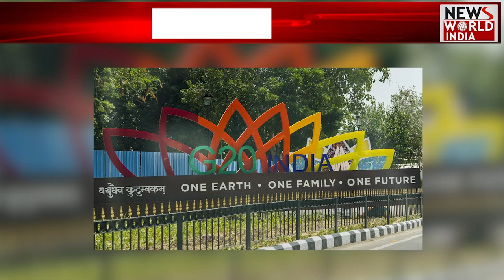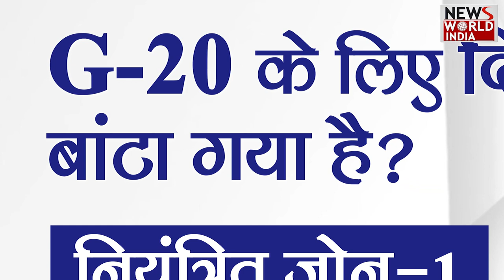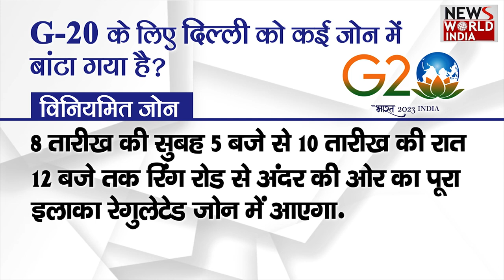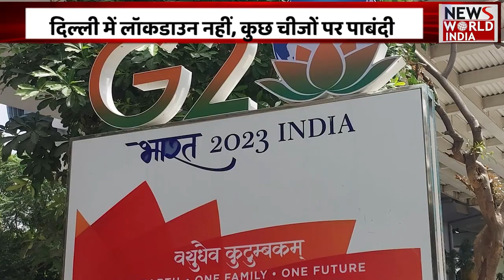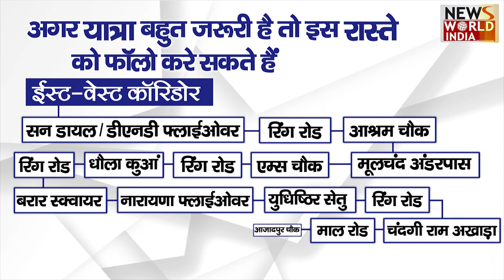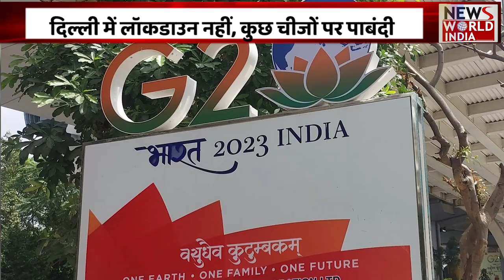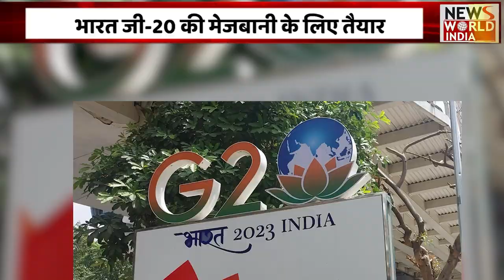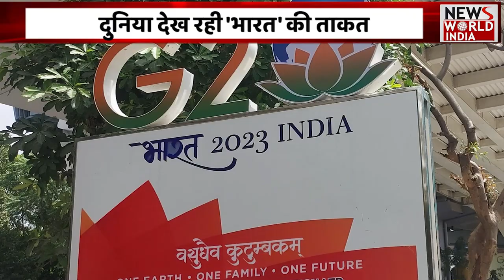G-20 के लिए दिल्ली तैयार...जानिए क्या खुला रहेगा और क्या बंद !